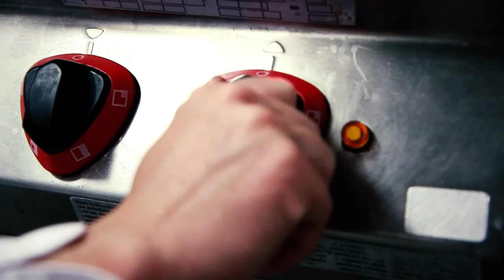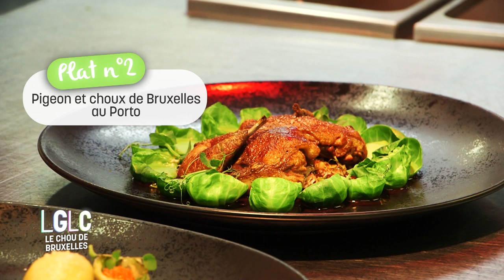Les goûts et les couleurs - Les choux de Bruxelles